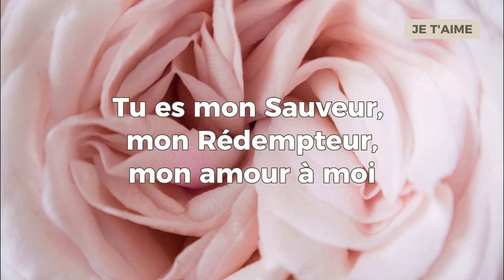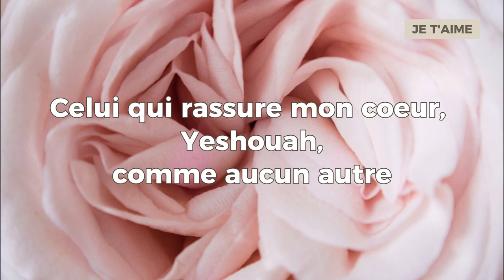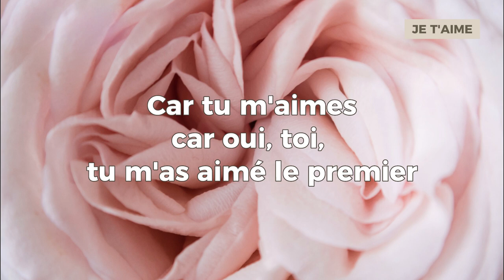JE T'AIME - Album reçois la louange